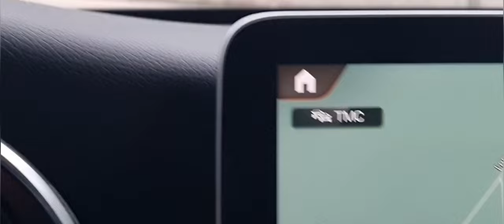1° rosso (boletus pinophilus) del 2024 e il trentino non molla